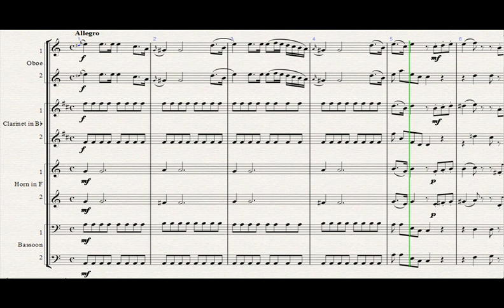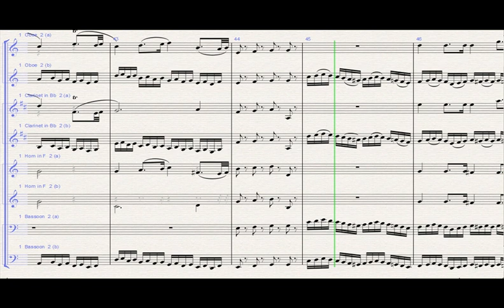Sonata n.º 8 - Mozart - Harmoniemusik - Arr. João Bruno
Sonata n.º 8 - W. A. Mozart
Arranjo para octeto de sopros: 2 Oboés, 2 Clarinetas, 2 Trompas e 2 Fagotes.
Trabalho apresentado à disciplina de Orquestração, curso de Composição - EMESP 2012.
Notação Sibelius e Áudio Reason (samples) c/ problemas na sincronia.